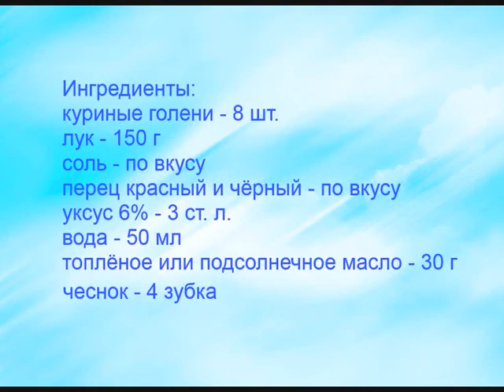Куриные голени жареные по-простому, как в советское время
Готовила без всяких вычурностей и восточных маринадов))) Но получилось очень вкусно, в прочем, как и всегда!
Ингредиенты:
куриные голени - 8 шт.
перец красный и чёрный - по вкусу
подсолнечное или топлёное масло - 30 г